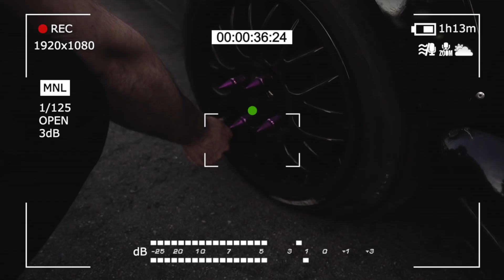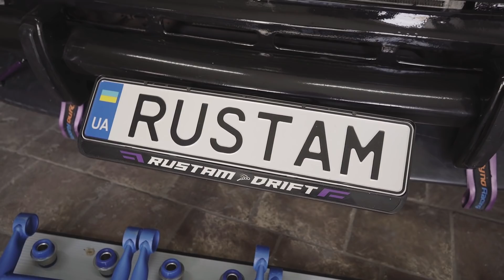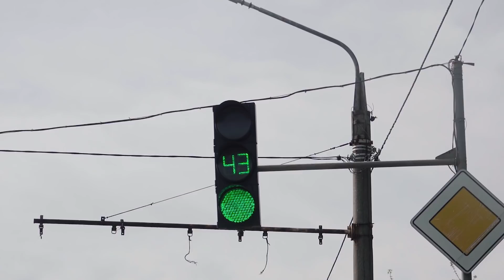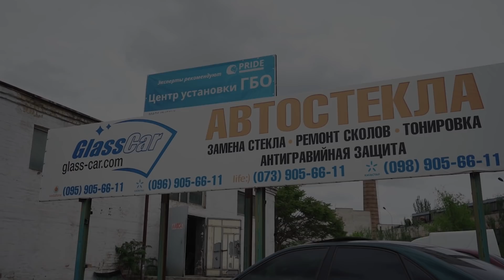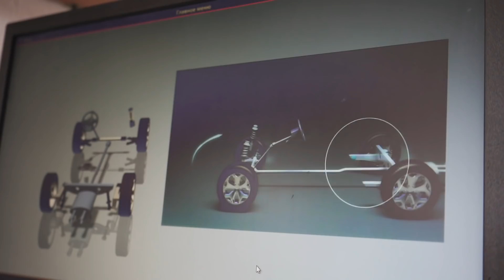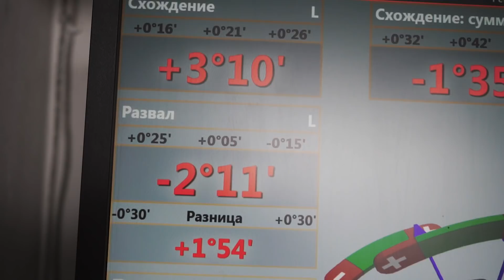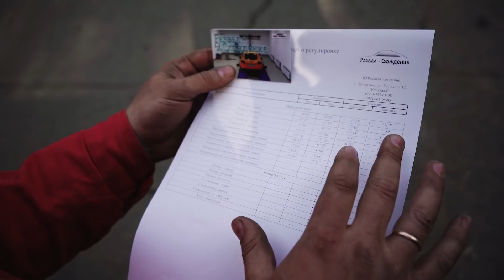[УШАТАЛ КОРЧ В БОРДЮР] ПОСЛЕДСТВИЯ ДРИФТА: ЗАМЕНА ПЕРЕДНЕЙ ПОДВЕСКИ